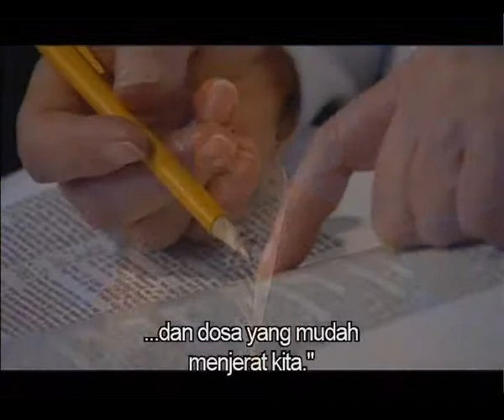3ABN - Sepuluh Perintah (The Ten Commandments) No.1 - Jim Gilley (Subtitle: Bahasa)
Hukum No.1, Kel 20:3 Jangan ada padamu allah lain di hadapan-Ku.